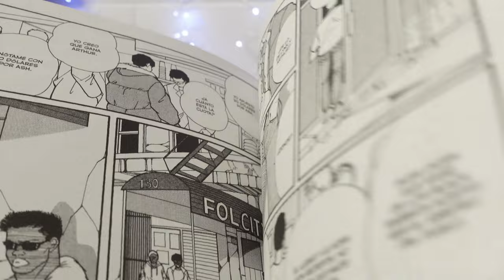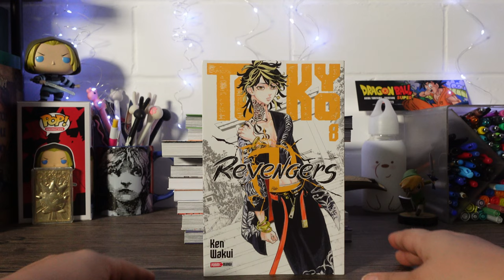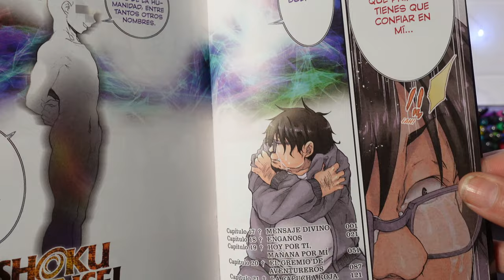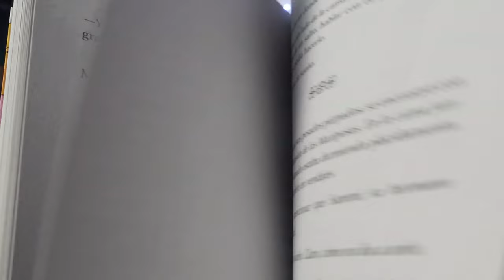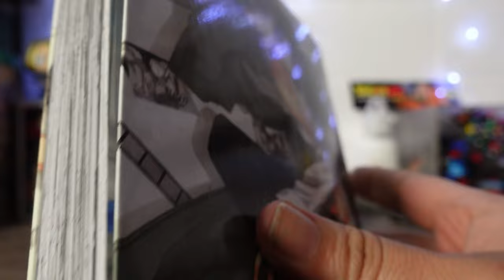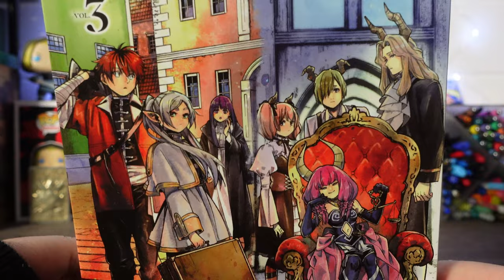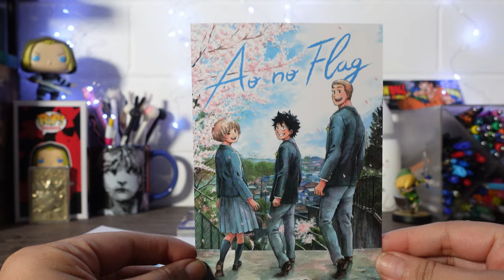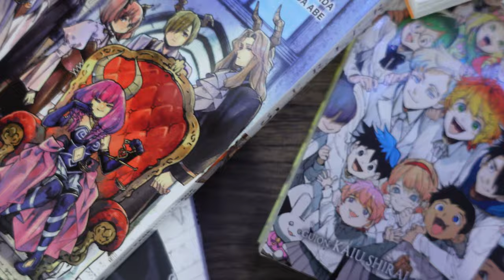¡Nuevos mangas de Panini! / Nos despedimos de THE PROMISED NEVERLAND y AO NO FLAG 🌸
Hace un par de días llegaron las novedades de Panini Manga México, entre las cuales destacan el tomo final de  «The promised Neverland» y el tomo cuatro de «Kaiju No. 8».